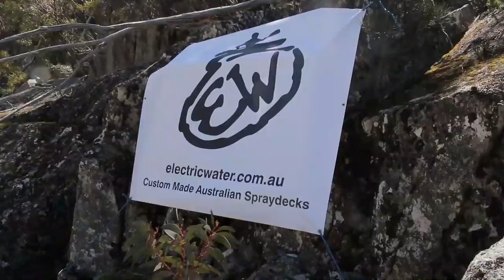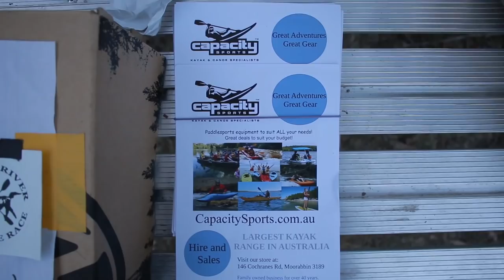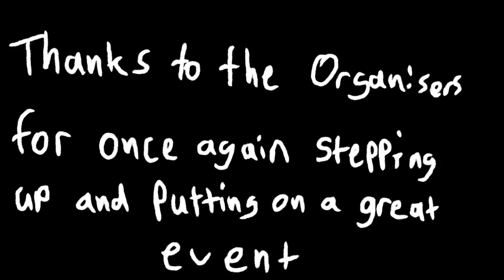Snowy River Extreme Race 2018 (Allen!)